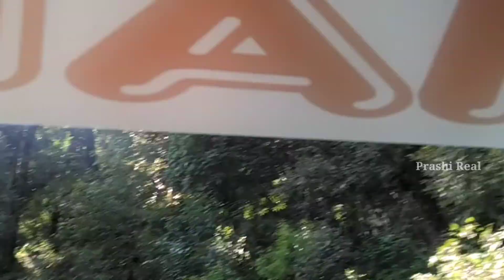Mukhem Renge Uttarkhand | Prashi Real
Camera shoot on MiA3

Guptakashi to kedarnath helipad

gangotri video

uttarkhasi video

yomunodri video

haridwar video

Chardham Yatra Trip